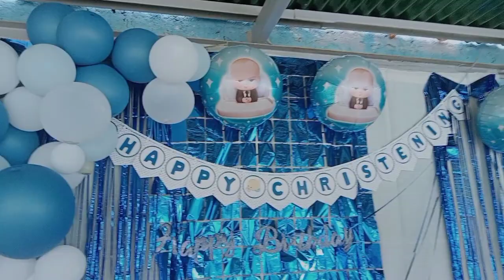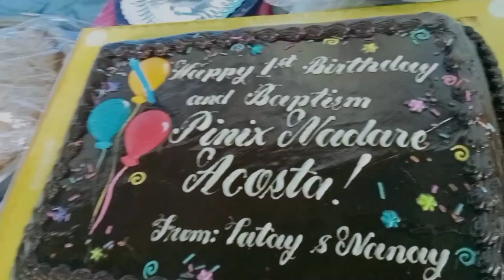Happy birthday and happy christening Baby Pinix.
busog na naman.